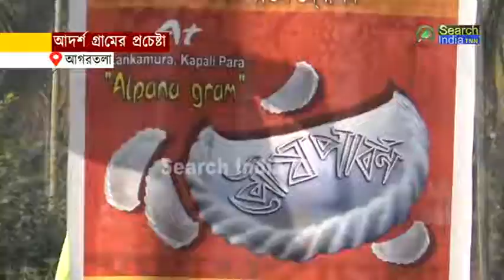আদর্শ গ্রামের প্রচেষ্টা#